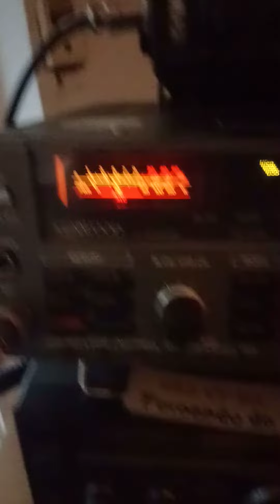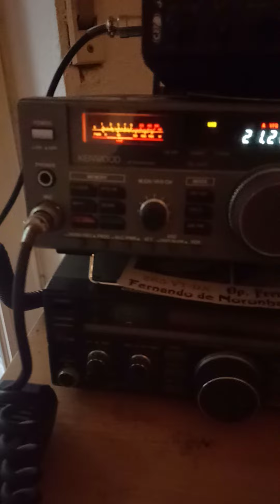4Z4DX/M Mobile 🇮🇱 5/9 Special activation Sirtel Santiago 1200Dx. 73"s schalom bye bye